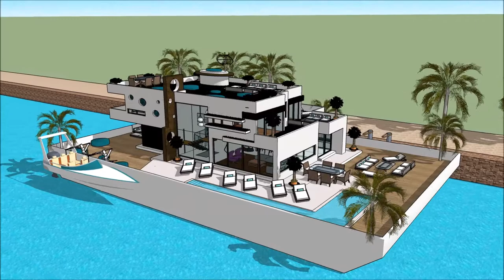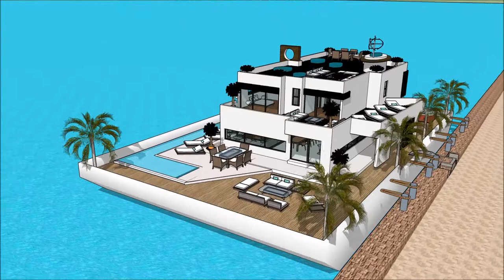House Boat VANCOUVER INTERNATIONAL BOAT SHOW 2018 luxury yacht legend floating villa with high end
The houseboatzania launching an innovative high-end luxury yacht houseboat home design potentially as a display of exhibition of the House Boat VANCOUVER INTERNATIONAL BOAT SHOW 2018  luxury yacht legend floating villa with high end .

The collection of the Houseboatzania concept of House Boat VANCOUVER INTERNATIONAL BOAT SHOW 2018  luxury yacht legend floating villa with high end  consists of high luxury and architectural art pieces in minimalism combined with living on the waterfront of the harbour of

The houseboat yacht design has the basis to sustain living with high standards and contemporary structural design at House Boat VANCOUVER INTERNATIONAL BOAT SHOW 2018  luxury yacht legend floating villa with high end  with numerous of prospects for excessive living and celebrating the desire of life worldwide: